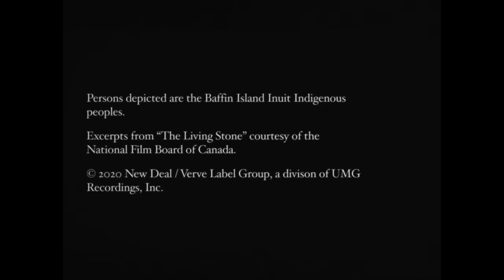Blake Mills - Summer All Over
Summer All Over

Persons depicted are the Baffin Island Inuit Indigenous peoples. Excerpts from “The Living Stone” courtesy of the National Film Board of Canada.

Music video by Blake Mills performing Summer All Over.